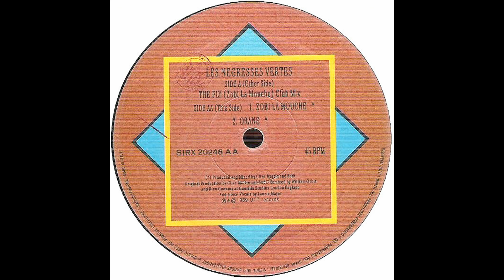Les Negresses Vertes – Zobi La Mouche [Vinile Italiano 12", 1989]